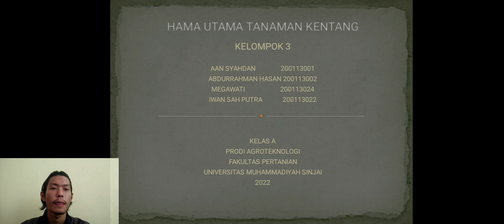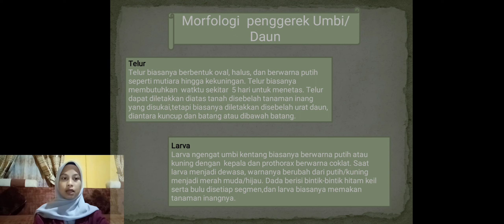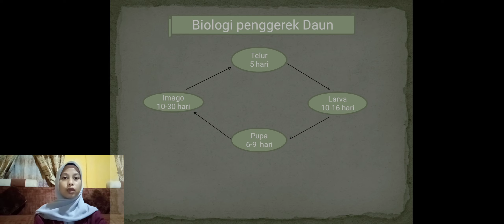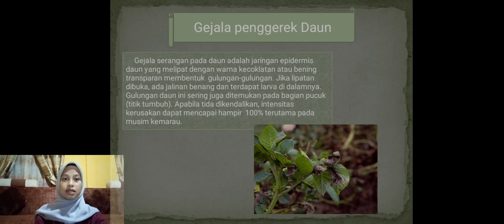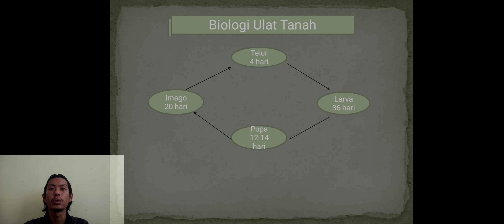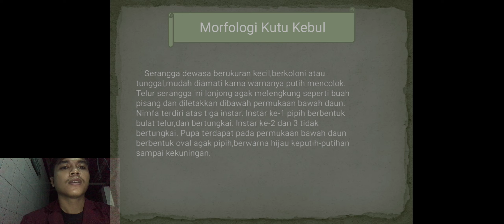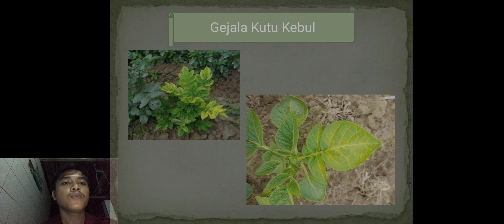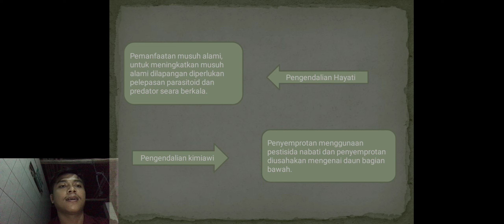Kelompok 3 Hama dan Penyakit Tanaman (Hama Tanaman Kentang)